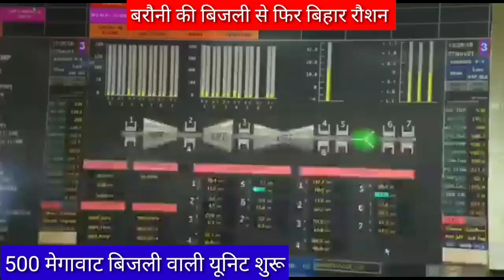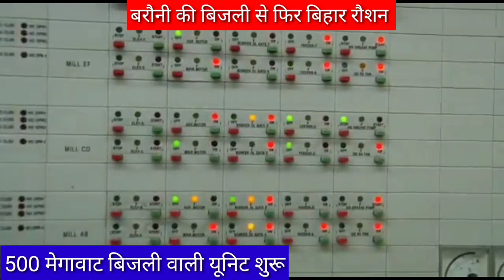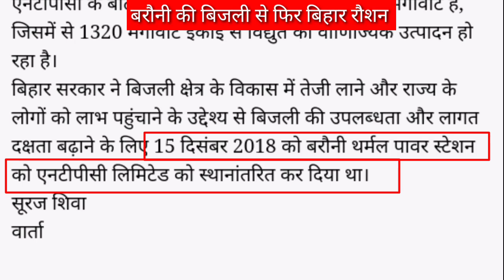बरौनी बेगुसराय से फिर रौशन बिहार barauni thermal power station back on track